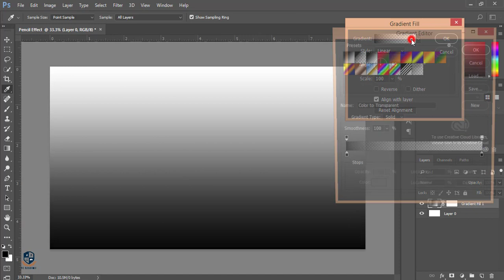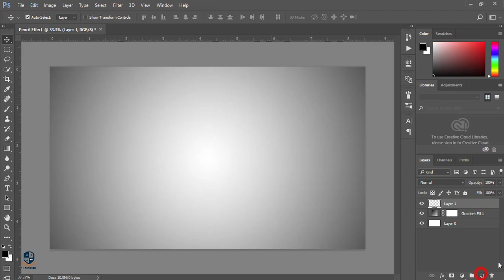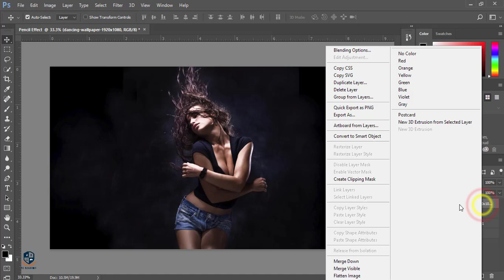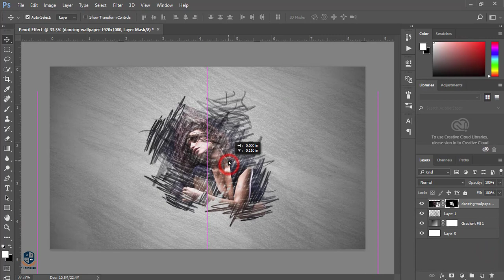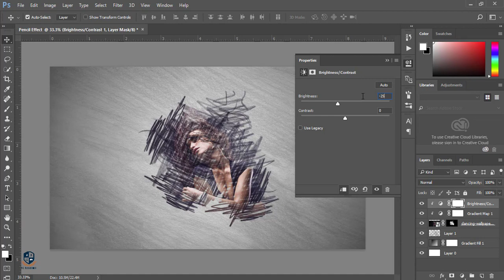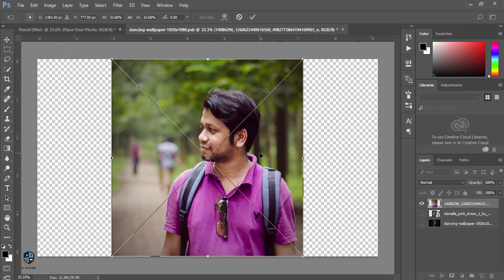Photoshop CC Tutorial: Pencil Portrait Effect (Brush) | Photoshop Tutorial 2017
Hi Every one i am gonna sow you a new thing today. How to make Pencil Portrait Effect wist brush